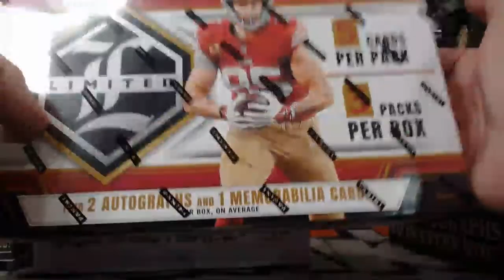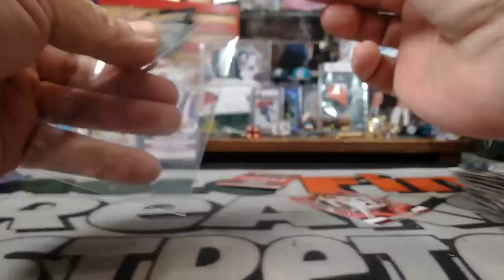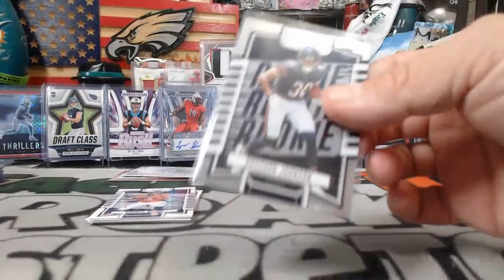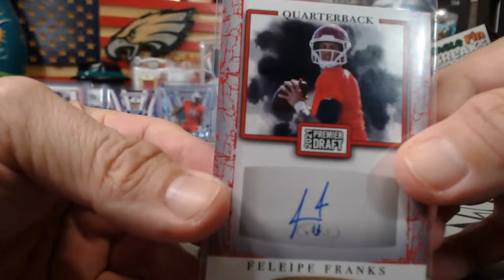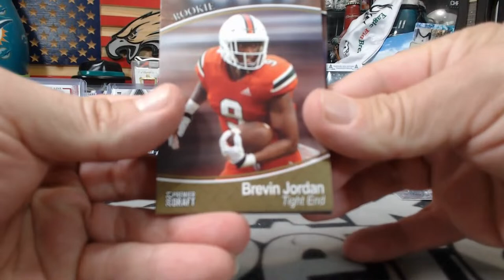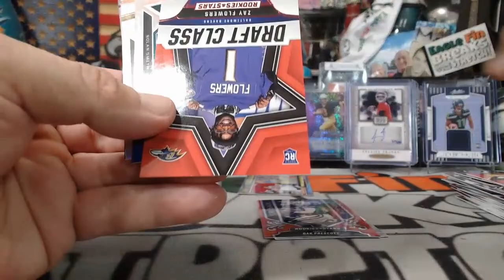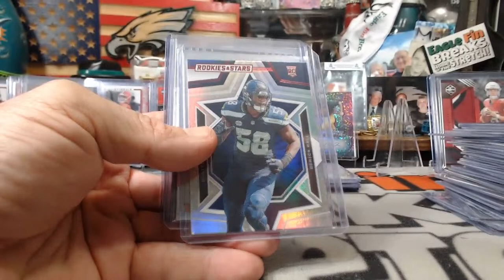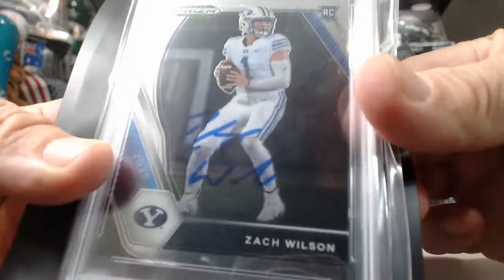3/24/2024 FACEBOOK MONSTER 7-BOX 2021-24 LIMITED-ABSOLUTE-SAGE HIT-TRINITY-THREADS & SLABS-ROOKIES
3/24/2024 FACEBOOK MONSTER 7-BOX 2021-24 LIMITED-ABSOLUTE-SAGE HIT-TRINITY-THREADS & SLABS-ROOKIES